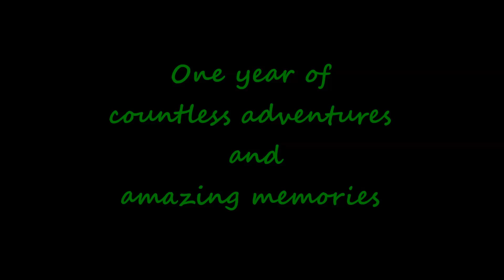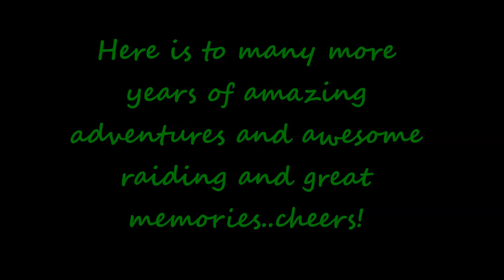Casual Raiders Anniversary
Casual Raiders One Year Anniversary!